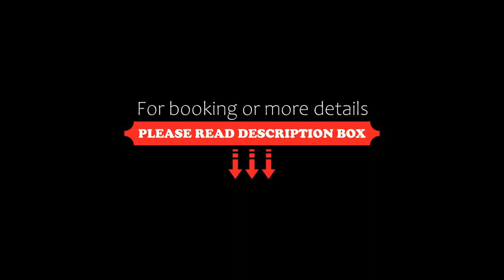Apart Hotel Cordoba Inn, Cordoba, Argentina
About Property:
You're eligible for a Genius discount at Apart Hotel Cordoba Inn! To save at this property, all you have to do is sign in.
Situated in Cordoba’s city centre, Apart Hotel Cordoba Inn offers comfortable self-catering apartments with air conditioning, cable TV and free Wi-Fi.
Apart Hotel Cordoba Inn also offers car rental service. The front desk is available every day from 10.00 to 18.00 hs.
Shopping malls, bars and restaurants are all nearby. It is only a short walk from...
Property Type: Hotel
Address: Caseros 222, 5000 Cordoba, Argentina
Searching For
1. Apart Hotel Cordoba Inn - Cordoba - Argentina
2. Apart Hotel Cordoba Inn - Cordoba - Argentina Address
3. Apart Hotel Cordoba Inn - Cordoba - Argentina Rooms
4. Apart Hotel Cordoba Inn - Cordoba - Argentina Amenities
5. Apart Hotel Cordoba Inn - Cordoba - Argentina Offers and Deals
Audio Credit:
Track Title: Blank Slate
Artist: VYEN